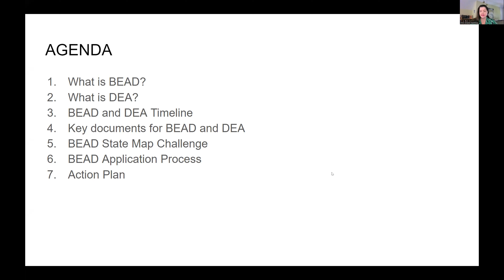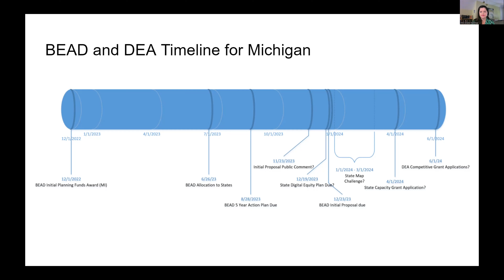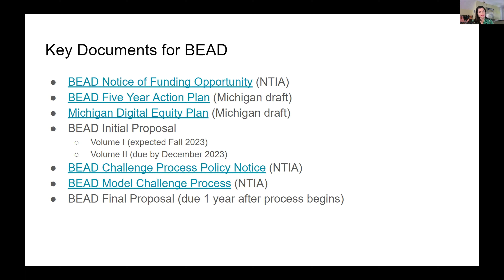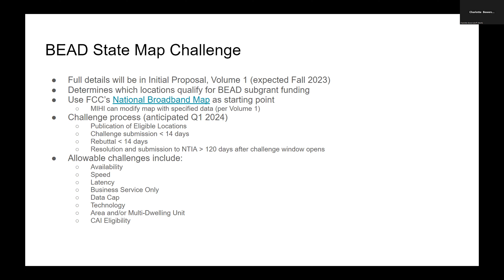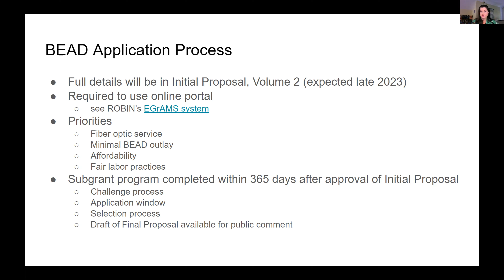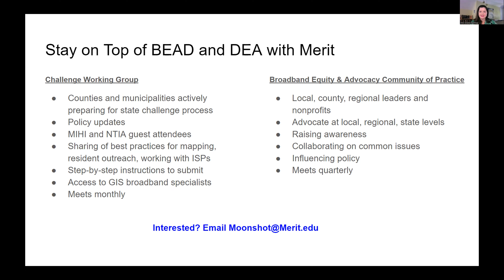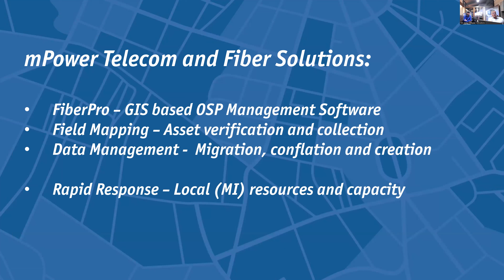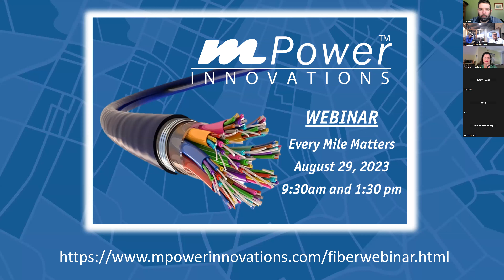Central UP Broadband Task Force Meeting #3 August 18, 2023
The Central Upper Peninsula Broadband Task Force met for the third time to discuss the recent developments in broadband. Chris Greene Hutchings from the MI Moonshot Project and Charlotte Brewersdorf from Merit presented on BEAD program updates, the challenge process, timelines, and the application process for interested parties. We also had Tim Jaska from MPower Solutions, a software and GIS network integration specialist working on fiber network solutions.